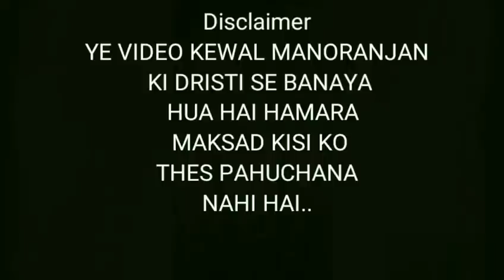राहुल गाँधी के भाषण पर मारवाड़ी कॉमेडी BY FOUJI MANVEER... RAHUL GANDHI FUNNY SPEECH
राहुल गांधी के भाषण पर मारवाड़ी कॉमेडी !! RAHUL GANDHI COMEDY - AALU KA SONA FOUJI MANVEER